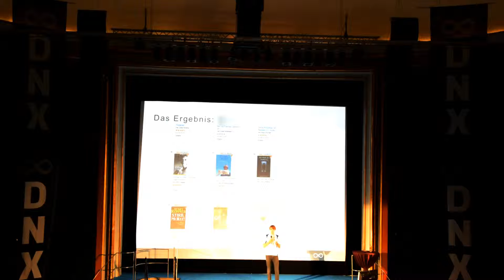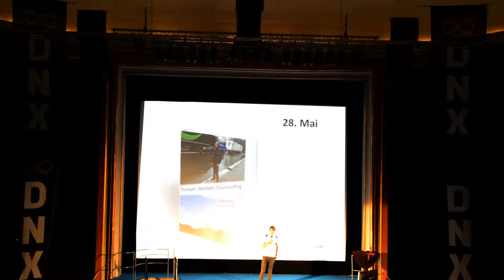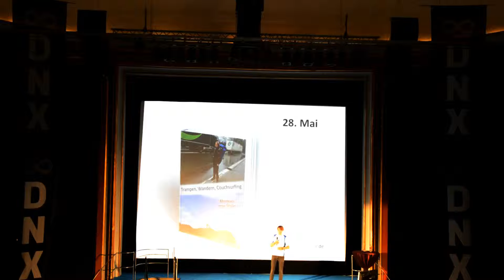DNX 2015 ☆ Jannis Riebschläger - Success, Failure & Learnings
Special Talk zur 3. deutschsprachigen DNX im Babylon Berlin:

Jannis war bisher "nur" DNX Teilnehmer. Seitdem hat der gerade mal 19-jährige eine unglaubliche Entwicklung durchzogen! Grund genug ihn auf die DNX Bühne zu holen, um seine Erfahrungen als angehender digitaler Nomaden mit euch zu teilen.

Einfach geil zu sehen, wohin es unsere Teilnehmer in kürzester Zeit gebracht haben - rock on!

Hast du auch Bock dein Leben zu verändern?
Dann komm zur nächsten DNX BERLIN am 7.+8. Mai 2016!

►►► Über 20.000 Online Unternehmer lieben unseren Newsletter, trag dich JETZT kostenlos ein
✔ Alle Infos & exklusive Rabatte zu den weltweiten DNX Coworking & Coliving CAMPS
✔ Die Übersicht der TOP 10 Hotspots für Digitale Nomaden mit Insider Tipps
✔ Aktuelle Jobs für Digitale Nomaden
✔ Die besten Tipps für den Start als Digitaler Nomade (7 E-Mails mit extrem viel Mehrwert)
+ BONUS: Die besten Apps zum Thema Lifehacking
►►► Check das DNX WIKI für alle Fragen rund um den Digitale Nomaden Lifestyle
►►► Follow us around the world!

-=[DNX connected und supported Digitale Nomaden weltweit]=-
Felicia Hargarten und Marcus Meurer sind die Gründer der DNX Bewegung und haben das größte Event für Digitale Nomaden ins Leben gerufen: DNX ✰ Digitale Nomaden Konferenz

DNX veranstaltet regelmäßig Coworking & Coliving Camps in den schönsten Orten der Welt, direkt am Meer

DNX ist noch mehr als die Zukunft der Arbeit zu gestalten.
Wir helfen dir ortsunabhängig zu leben und arbeiten und mehr Freiheit auf allen Ebenen zu erlangen.

DNX hilft dir alle Bereiche deines Lebens zu optimieren um dich glücklicher und erfüllter zu machen.
Wir unterstützen dich in persönlichem Wachstum, Sport und Gesundheit, Biohacking, Spiritualität, Produktivität und Achtsamkeit.

DNX ✰ I CHOOSE FREEDOM